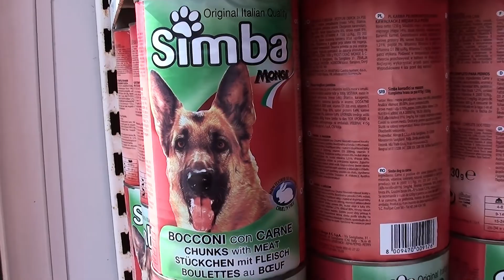Shakkidokkari 2015 - Day 1/9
World amateur chess championship documentary. Greece 2015.